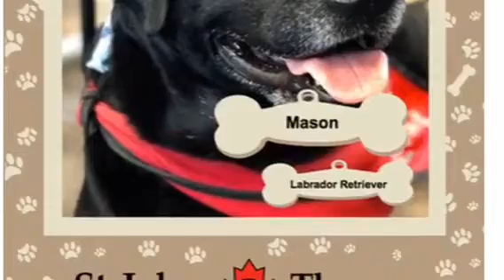Mason and Jojo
Mason and JoJo are two very sweet loveable Labs, who are accomplished in canine sports such as obedience.  Their first love, however, is for being a Therapy Dog, and visiting their 'people'.  They both adore it!  Mason, however, is one tidy girl - check out her 'clean the dinner plates' trick halfway through this profile video.  Most parents of sloppy teens would be envious!